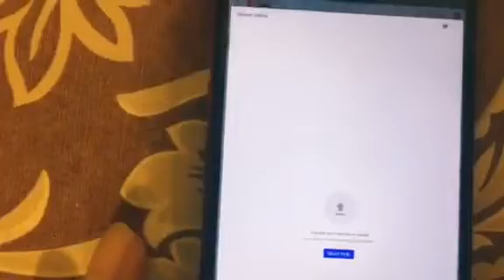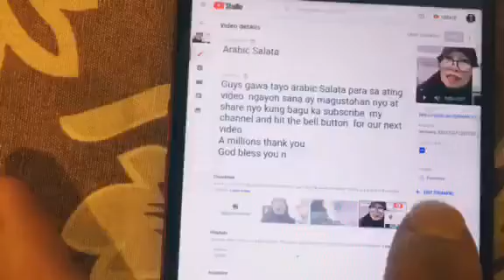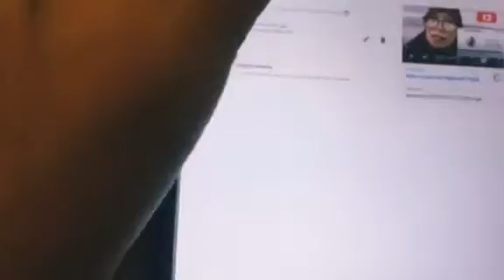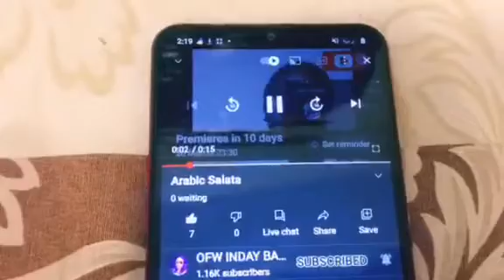Tutorial premiere trailer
Kabayan sana my natutunan  kayo nito panuorin hangang full
My simple tutorial para sa premiere  trailer wag na wag nyo scape guys my natutunan kyo at apply nyo sa mga videos nyo